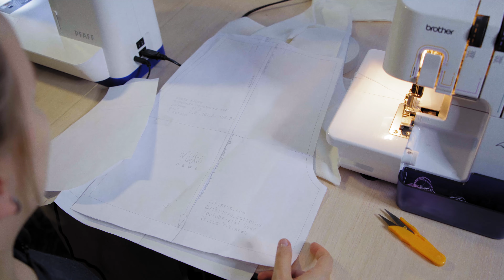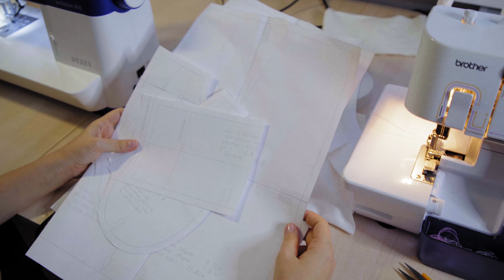ШЬЮ ШОРТЫ ИЗ ТРИКОТАЖА И МОДЕЛИРУЮ ВЫКРОЙКУ Клоди от Vikisews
Всем привет! У вас уже кончилось лето? У нас вот ещё в самом разгаре =D Но эти шорты будут классно смотреться и дома, а также можно будет удлинить и сшить свободные брюки))
Этим видео завершаем летний швейный сезон и начинаем утепляться, что хотите сшить следующим?))